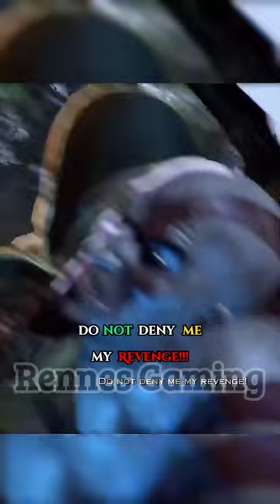Gaia Betrayed Kratos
Gaia Betrayed Kratos, On Their Journey To Battle Zeus, Kratos Remembers What Zeus Did To Sparta.

All CLIPS, GAMEPLAY AND EDITS from God Of War (2018) & God Of War Ragnarök are originally recorded from my PS4 Slim Console and edited by "Rennes Gaming" before uploading.